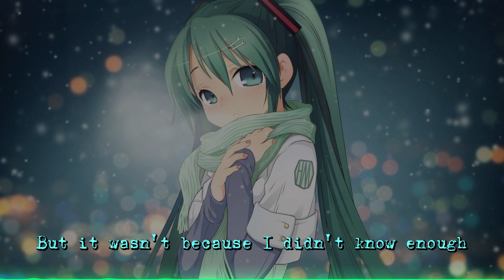Nightcore Crazy (Lyrics)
Track Info:

Gnarls Barkley - Crazy (Cover) by Daniela Andrade

Lyrics:
Even your emotions have an echo in so much space
Possibly
Come on now, who do you, who do you, who do you
Ever since I was little
Ever since I was little it looked like fun
And it's no coincidence I've come
And I can die when I'm done
But maybe I'm crazy
Probably